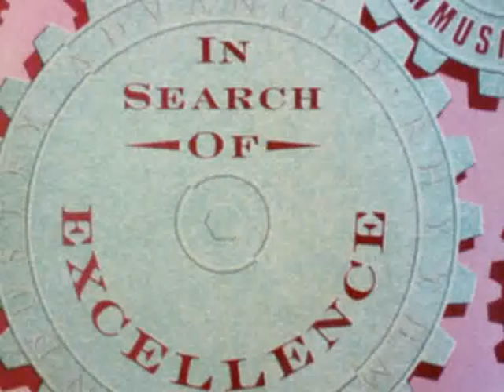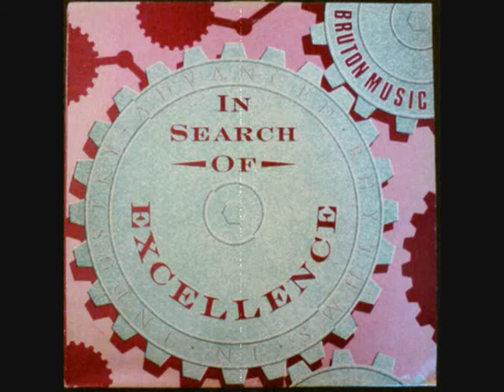Ray Russell & Warren Bennett - digital dreams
SON_IMAGE | IMAGINARY LIBRARY :::
(LP) In search of excellence //
BRUTON Music ltd.
[BRL19]